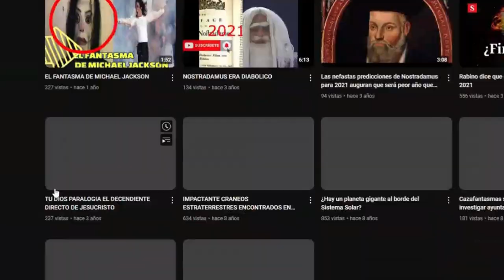EL DIABLO FUE ARRESTADO NO TE METAS CON EL DEMONIO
Atlantis de Audionautix cuenta con una licencia Creative Commons Atribución 4.0.
IMPACTANTE NOTICIA ocurrida solo hase algunos diaz el diablo fue arrestado adentro de una cueva en el decierto de chihuhua mexico enterate de toda la informacion en este video
Únete a este canal para acceder a sus beneficios: